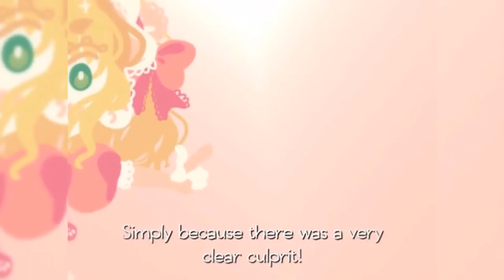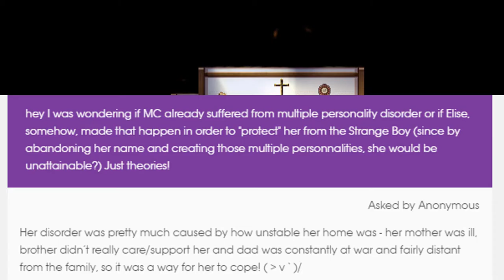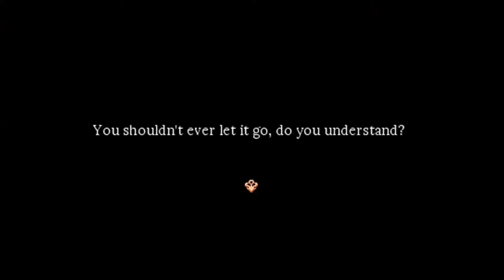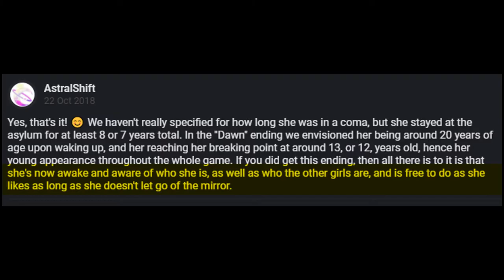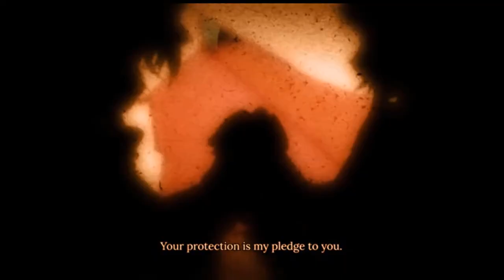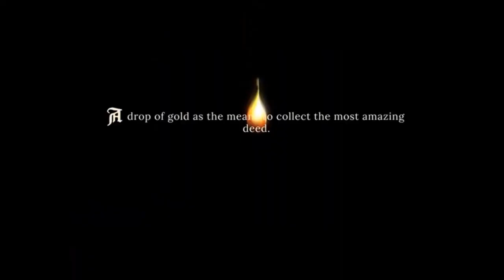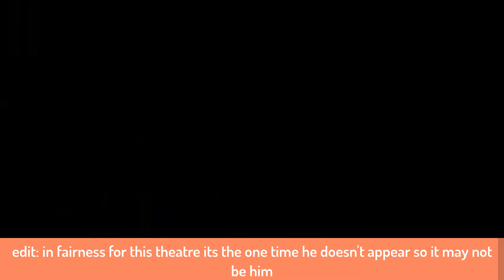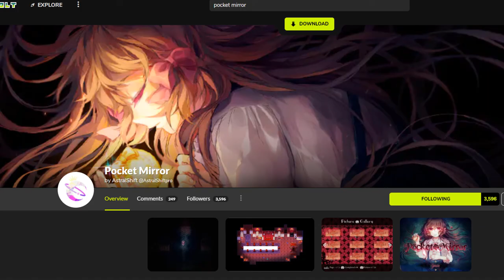Pocket Mirror Explained | Understanding the Game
In this Understanding the game video, we take a look at Pocket Mirror, the amazing RPGmaker horror game from Astral Shift. In this video we break down the symbolism behind the characters and tell the tale of a girl neglected, a deal with a demon and a glimmer of hope for her to remember who she is.

00:00 - Intro
04:12 - Goldia
08:20 - Fleta
11:51 - Harpae
16:24 - Lisette
21:53 - Enjel
26:24 - Endings
30:28 - Final Thoughts

Pocket Mirror is an original mystery horror adventure game made using RPG MAKER VX ACE. During the development of this game we have gotten our inspiration from various japanese RPG MAKER games of the same genre such as Ib and The Witch's House which have motivated us to create our own.

Play Pocket Mirror here, its totally FREE!!

- Pocket Mirror - Lisette's DEAD END & Bad Ending (Ultimate Bad Ending) - Touhou Shoujo

Dual Monitor Stand
PC Gamepad
Mic Stand
External harddrive